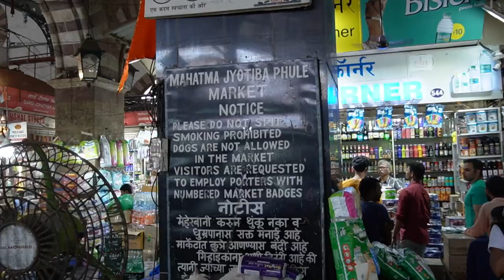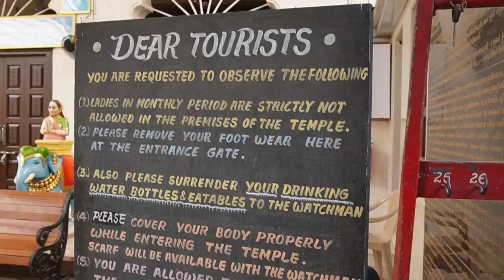Groetjes uit... MUMBAI - Bij lokale jongens thuis kijken - Met een stewardess mee op reis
24 uur in Mumbai dus weinig tijd maar ik móest deze bijzondere - en voor mij nieuwe - stad natuurlijk ontdekken. Dus ging ik met een paar collega's en een gids op pad en kwam ik terug met heel veel indrukken en emoties.

Ga je mee naar Mumbai?